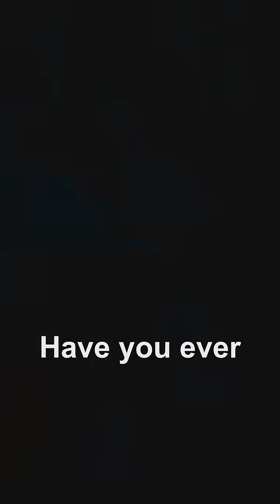Amazing! Discover Dolbys Noise Reduction Secret! 🎧💡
Uncover the incredible story of Ray Dolby, the pioneer behind Dolby Noise Reduction. In 1965, Ray revolutionized audio technology in the UK by introducing a groundbreaking solution to background noise. His invention transformed sound quality, enhancing music, films, and communications. Key takeaways: reduced hiss, clearer dialogue, and immersive audio experiences.